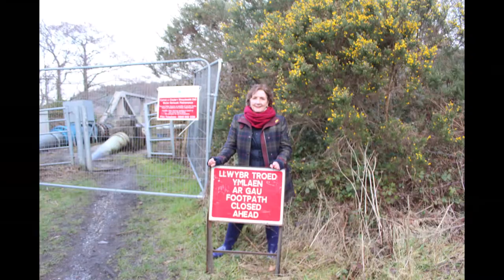Janet Finch-Saunders on Dolgarrog Bridge closure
"This decision by Welsh Water has effectively cut off an entire community from their railway station, which has just been subject to extensive repairs."

Janet Finch-Saunders calls for public consultation over Dolgarrog bridge closure | CLICK BELOW to find out more!